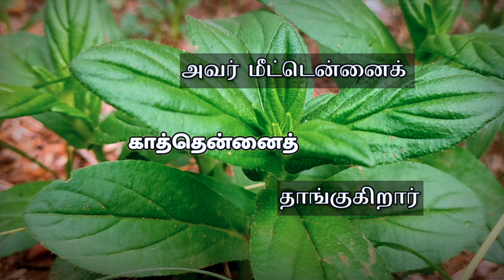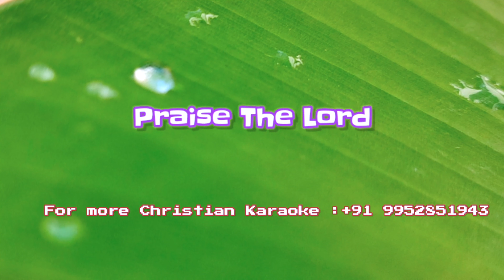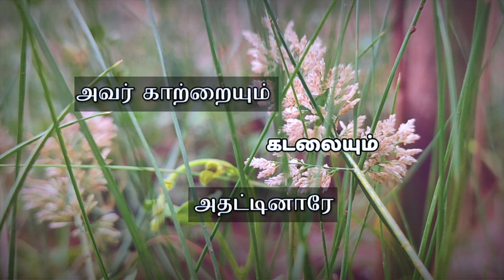Avar Arputhamanavare || Tamil Christian Karaoke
Karaoke by Gipson, Daniel & Gabriel Sathish
Guitars : Kirubakaran